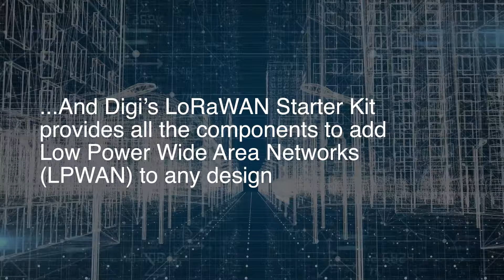Using LoRaWAN to Enable Smart Cities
Smart Cities require devices that are low power that still operate over long ranges. LoRaWAN does this, enabling designers to design the future in Smart Cities.